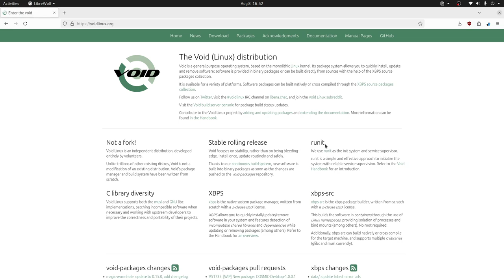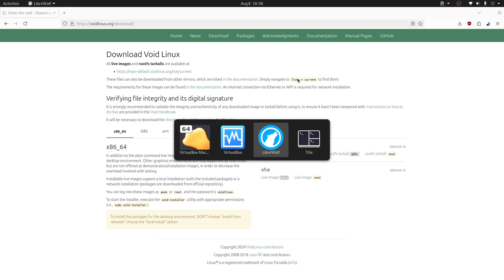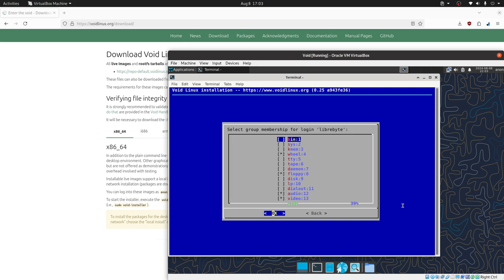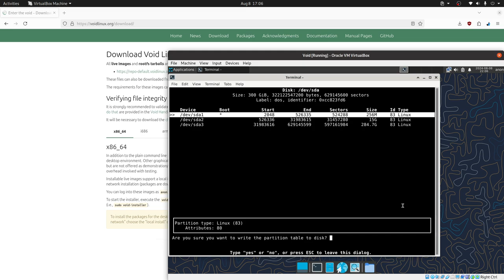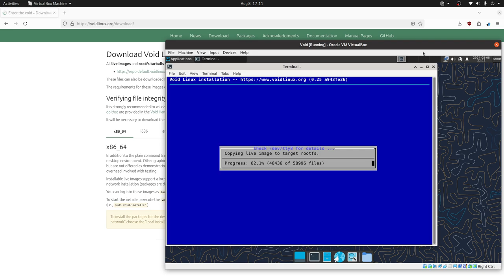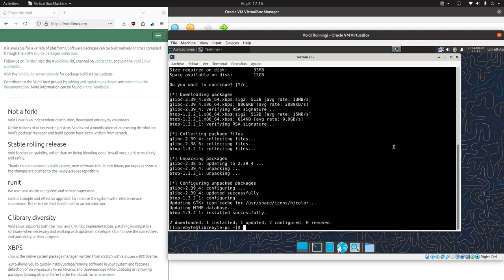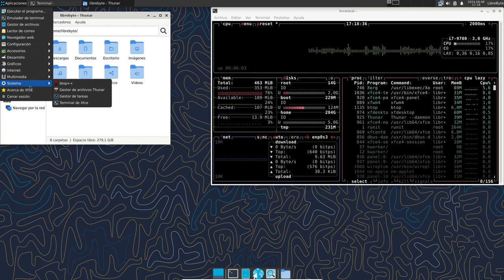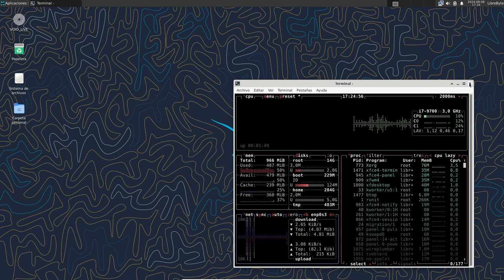Distros Ligeras - Void Linux XFCE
En este video, se realiza la instalación de Void Linux con XFCE, destacando su ligereza y uso de runit en lugar de Systemd.

Highlights

🚀 Instalación rápida de Void Linux XFCE.
📥 Distribución independiente y minimalista.
🔄 No utiliza Systemd, lo que la hace especial.
💻 Requisitos de hardware bajos (512 MB de RAM).
🛠️ Instalador en modo texto, simplificando el proceso.
🖥️ Consumo de memoria eficiente en el escritorio XFCE.
🌐 Navegador Firefox consume muchos recursos en esta configuración.